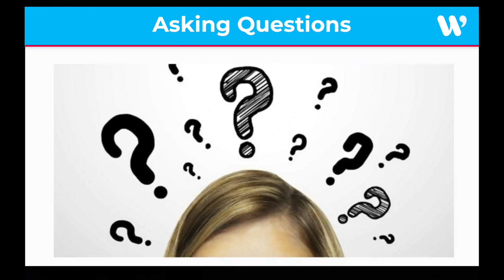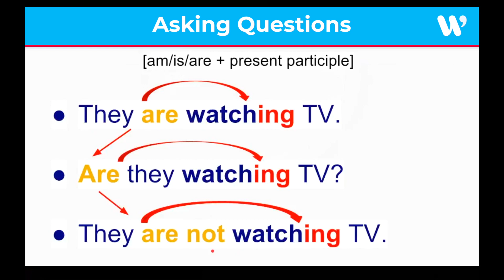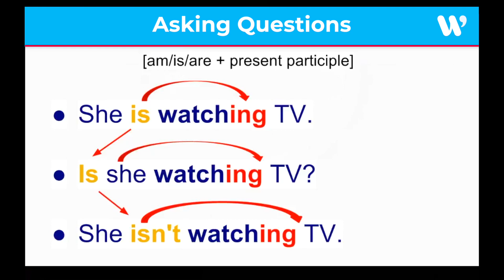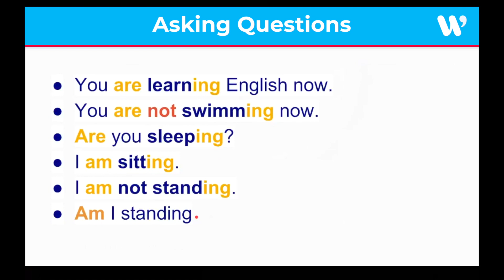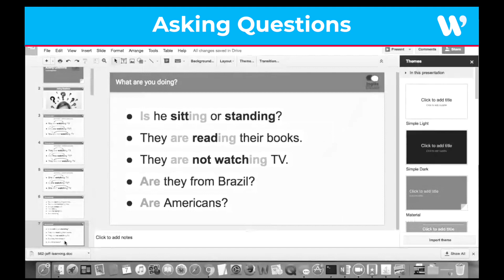COMO FAZER PERGUNTAS EM INGLÊS AM/IS/ARE #1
Hello everybody! Este vídeo é a primeira parte da mini-série que preparei para vocês aprenderem tudo de como perguntar algo em inglês, assista o vídeo e fique ligado para não perder a segunda parte desta aula.
Paulo Barros  - Inglês Winner ► Paulo Barros é professor e apaixonado pela língua inglesa. Viveu, trabalhou e estudou nos EUA por quase 10 anos. De lá criou uma comunidade pioneira de ensino de inglês através de vídeos para brasileiros.